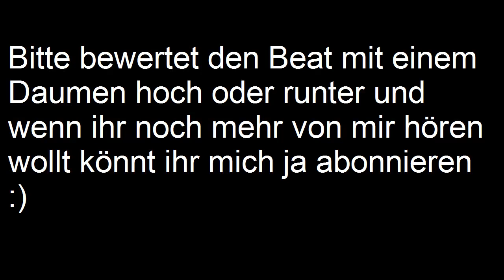SchildBeats (Jonathan C. P.) - finals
In letzter Zeit ist mein Beat "antique bass" auf eine sehr große Begeisterung gestoßen, daher dachte ich das ich nochmal was in die richtung mache ;-)